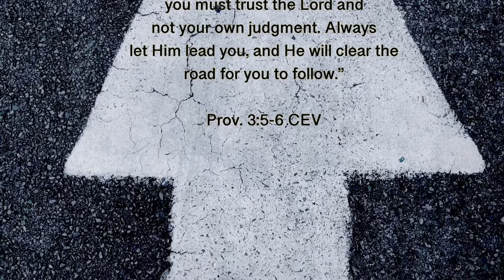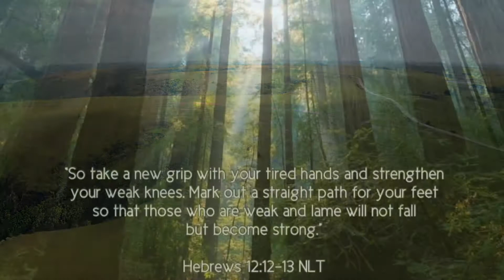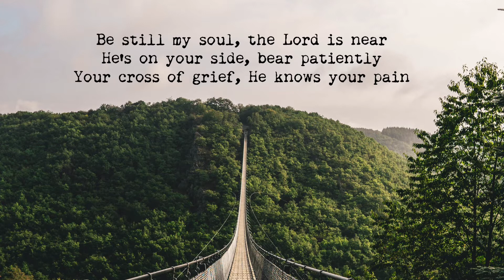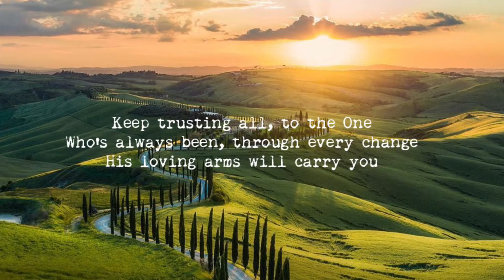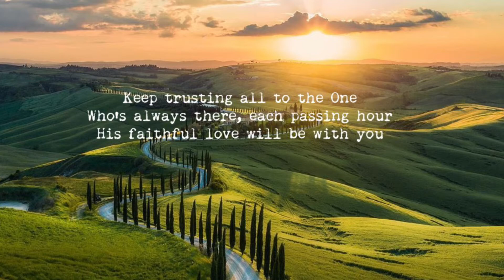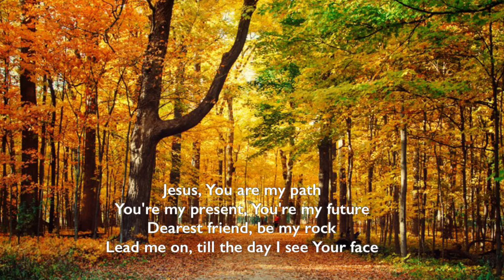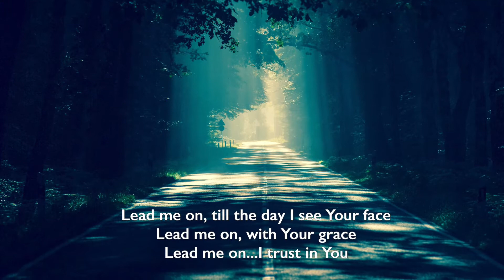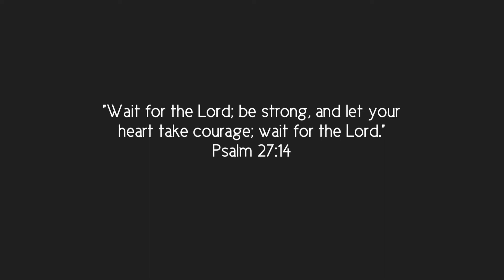JOURNEY • Meditations of My Heart • terry butler • 2021 vineyard pomona resources